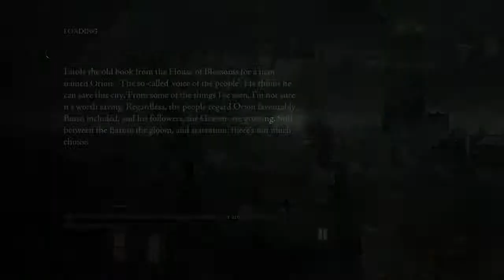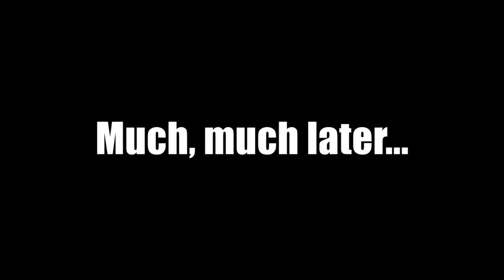Mike plays Thief! #13 The Great Safe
We venture into the heart of the keep and attempt to unlock the great safe!